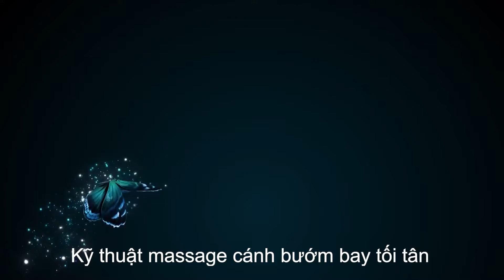Những Chức Năng Độc Đáo Của Ghế Vật Lý Trị Liệu i9 LURACO